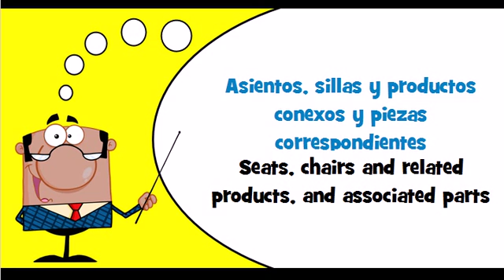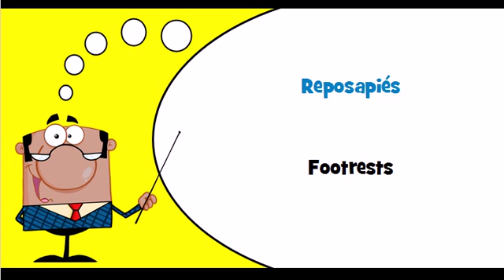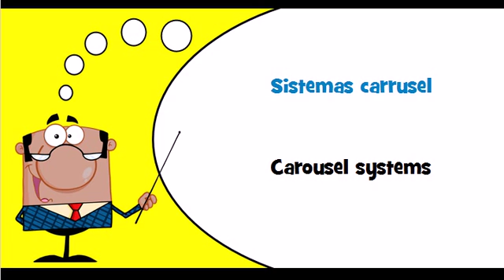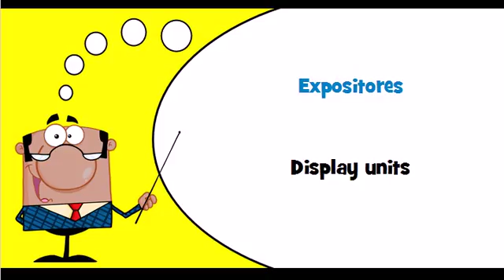Let's learn Spanish Theme = Furniture